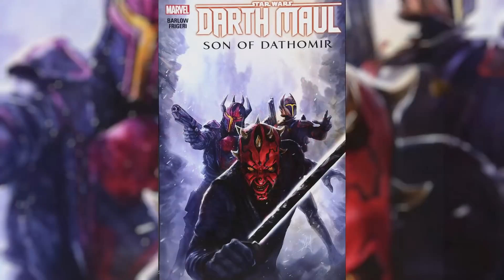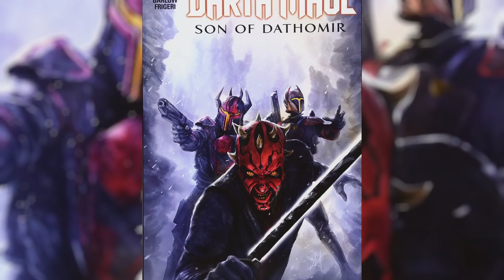Palpatine's Thoughts on Count Dooku's Dark Apprentices - Star Wars (CANON) - Palpatine's Thoughts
After taking the reign as Palaptine’s new Sith apprentice Darth Tyrannus or Count Dooku began training many dark disciples of his own and teaching them in the ways of the dark side. These included Asajj Ventress, Savage Opress and even Quinlan Vos himself near the end of the Clone Wars… But what did Palpatine think about Dooku taking all of these acolytes under his teachings? Well we now know exactly what he thought with words directly from his mout!

So Lucasfilm recently released a book called Secrets of the Sith, which is basically the personal Journal of Palpatine, where he collected his thoughts about everything from the rule of two, the force dyad, his apprentices and even his cloning.

The following entry contains his thoughts on Darth Tyranus’ apprentices and why each of them had to be swiftly eliminated... so I’ll read that for you now:

Darth Tyranus took on many students despite the Sith’s Rule of Two. He believed me unaware of his desire to usurp my power and position. But such ambition does not go unnoticed by a Sith Master- nor does it go unpunished. Though Dooku trained his students well, none would rise to join the ranks of the true Sith. Of that, I would make certain.

After that, he goes on to deliver his thoughts about the swift and deadly asajj Ventress, realizing that she was probably Dooku’s best ever trainee and probably posed the biggest threat to him out of any of them.

He says: Asajj Ventress. Dooku’s first disciple was perhaps his most impressive. Sold into slavery as a child, this Dathomirian found her way into the care of an accursed Jedi Knight. She trained as his apprentice, but her master’s death drove her to the dark side. This led her to Darth Tyrannus. Though Asajj Ventress proved a formidable assassin, I sensed the dark power growing within her could be used against me. And so, I ordered Tyranus to kill Ventress - but the girl escaped with her life… She spent most of her remaining days seeking revenge against her former master.